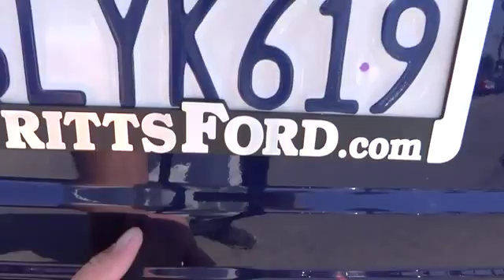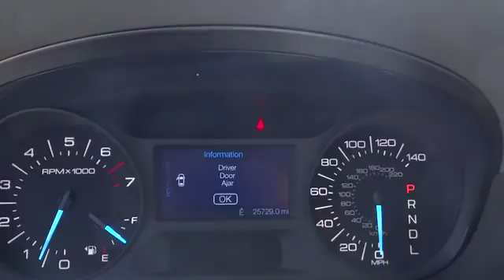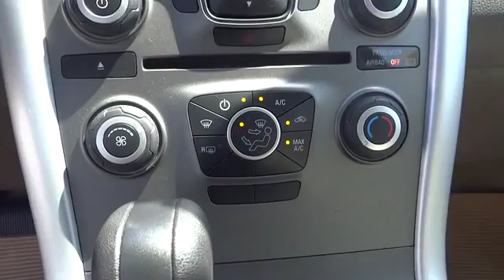2012 Ford Focus 444271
Fritts Ford: Servicing Riverside, CA near Moreno Valley Chino Valley  Norco Corona Redlands
2012 Ford Focus  4DR SDN SEL - Stock#: 444271 - VIN#: 1FAHP3H28CL416974

Fritts Ford
8000 Auto Drive